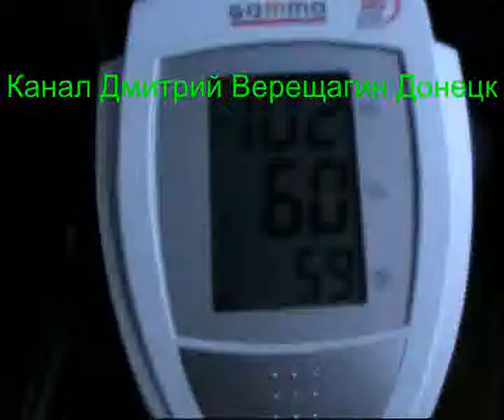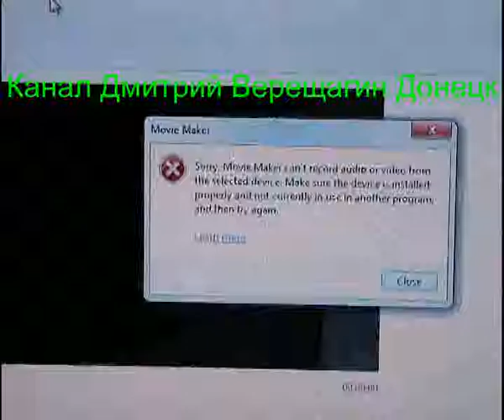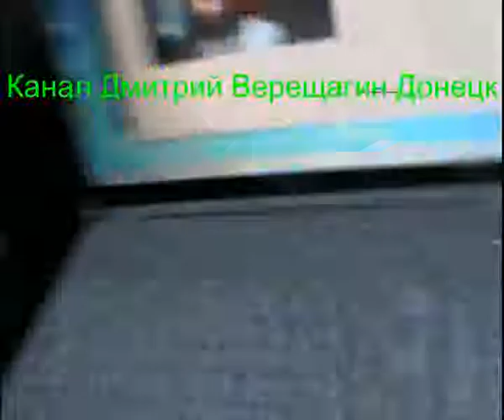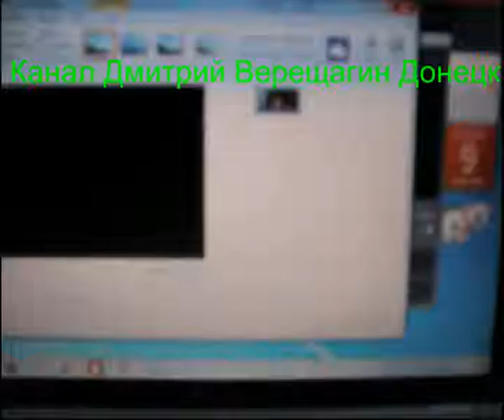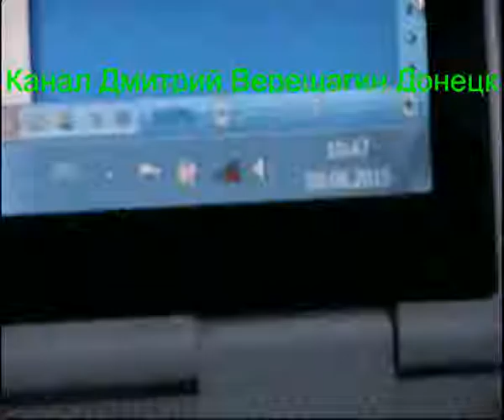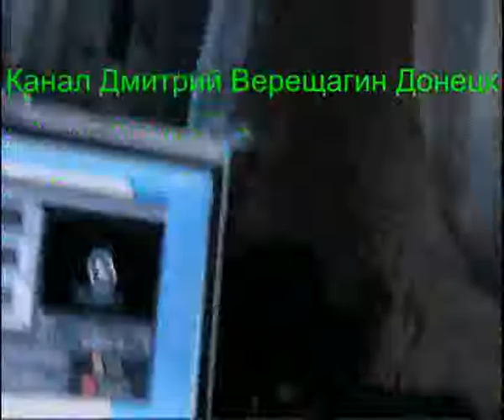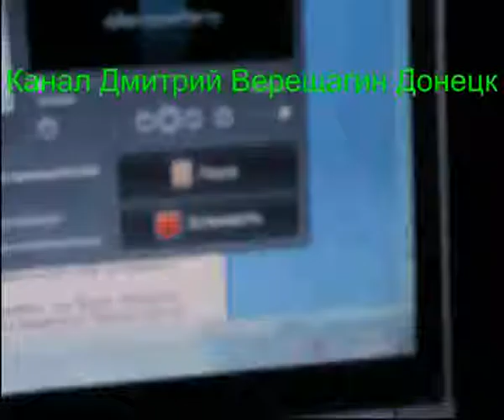Ежедневные видео-дневники монофруктоеда 09,08,15 ч,1 Подготовка к праноедению (Бритарианству)